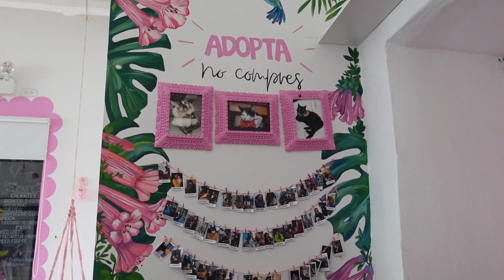MUST SEE PERUVIAN SALT PONDS! MARAS AND MORAY DAY TRIP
If you're interested in learning about salt mines and peruvian salt mines, then you'll want to watch this video! We go to  Peru's most famous salt mines - the Maras and the Moray - to see how they're worked and what it's like to tour them.

If you're looking for a couple travel ideas, then you'll want to check out these salt mines. They're definitely an adventure you won't want to miss! If you're looking to explore some beautiful peruvian scenery, then this video is for you!